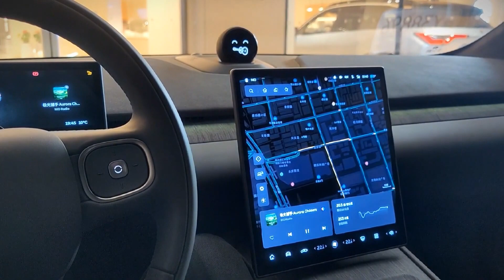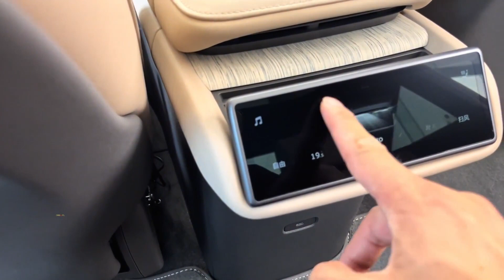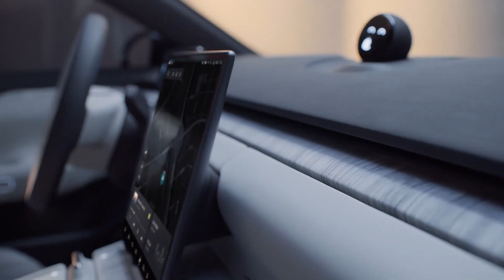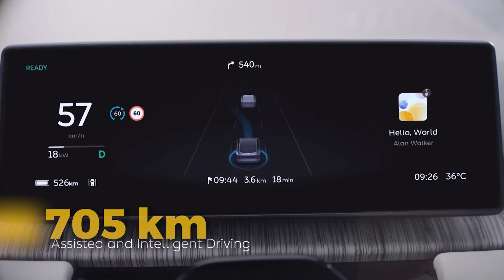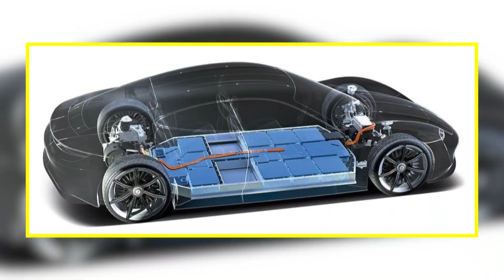HUGE NEWS: Nio's ET7, The Tesla Model S Killer?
In early 2020, the future seemed uncertain for Chinese electric vehicle (EV) manufacturer Nio. Facing challenges, a timely and substantial $1 billion injection from the local government became its saving grace, giving Nio a chance for a remarkable comeback. The pivotal moment came with the unveiling of the revamped ES8, marking the beginning of Nio's resurgence. Fast forward to today, and Nio's journey is nothing short of remarkable. The company has propelled itself forward, exemplified by the introduction of its latest cutting-edge electric vehicle – the ET7. This sleek electric sedan is set to make waves with its versatility, offering three distinct battery sizes. However, the showstopper is the larger battery variant, boasting an impressive 620-mile range on a single charge. With pretty decent performance figures and tech features, can the ET7 successfully take on the Tesla Model S?
Let's dive into the details of the ET7 and explore whether it has what it takes to emerge victorious in the electric vehicle arena. And without further ado, let’s get started.